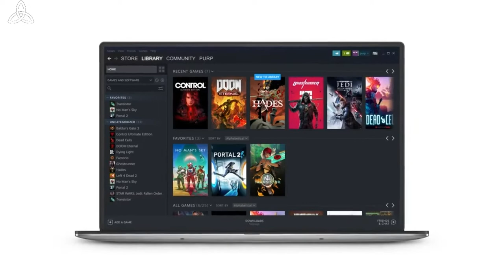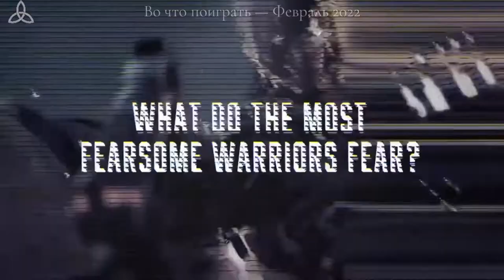ИГРЫ - ФЕВРАЛЬ 2022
Во что поиграть на ПК, PS5, PS4, Xbox Series, Xbox One,  новые игры этого месяца: за февраль 2022   Календарь игровых релизов - февраль 2022.
0:00 Вступление
0:07 Steam Deck – 28 февраля;
1:00 Grid Legends – 25 февраля;
2:24 Assassin’s Creed The Ezio Collection
3:54 Elden Ring – 25 февраля;
7:21 Horizon Forbidden West – 18 февраля;
10:32 Dying Light 2 – 4 февраля;
10:56 CrossfireX – 10 февраля;
13:05 Lost Ark – 11 февраля;
14:29 Total War Warhammer 3 – 17 февраля;
навигация по каналу.
белый цвет значка - подборки топы игры, девайсы
синий цвет - боевики
красный цвет - ужасы
желтый цвет - мультфильмы и комедии
зеленый цвет - фантастика фэнтези
НА РАЗВИТИЕ КАНАЛА ИЛИ НА КОФЕ С БУЛКОЙ) -